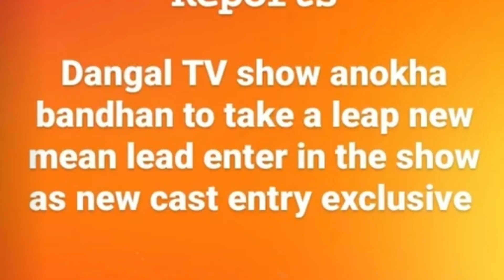Anokha Bandhan: Is The Show Taking Generation Leap ?? | Full Details About It's Offair Update